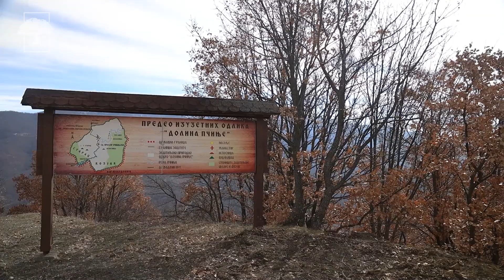Приказната за Пчиња | The Story of Pchinja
Може ли течението на реката Пчиња да биде првото прекугранично речно заштитено подрачје во регионот? Исклучителни геолошки појави, ретки видови растенија и птици и возбудливи панорами - сето ова ја придружува Пчиња од нејзиното создавање во Србија се до нејзиниот влив во Вардар.

Автор: Кирил Пржо
Режија: Ана Алексовска
Камера: Иван Поповиќ, Љубомир Домазетов, Влатко Џиковски
Монтажа: Борче Крстевски

[SQ]  Historia e Pçinës
Vallë është e mundur rrjedha e lumit Pçinja të bëhet zona e parë e mbrojtur lumore ndërkufitare në rajon? Dukuri të jashtëzakonshme gjeologjike, specie të rralla të bimëve dhe shpendëve dhe panoramë mbresëlënëse – të gjitha këto e shoqërojnë Pçinjën që nga formimi i saj në Serbi deri në hyrjen në Vardar.

Autor: Kirill Przho
Regjia: Ana Aleksovska
Kamera: Ivan Popoviq, Ljubomir Domazetov, Vlatko Xhikovski
Redaktimi: Borçe Krstevski

[SR/CNR/HR/BS] Priča o Pčinji
Da li se tok reke Pčinje može smatrati prvim prekograničnim rečno zaštićenim područjem u regionu? Izuzetne geološke pojave, retke vrste biljaka i ptica i uzbudljive panorame-sve ovo prati Pčinju od njenog stvaranja u Srbiji pa sve do njenog ulivanja u Vardar.

Autor: Kiril Pržo
Režija: Ana Aleksovska
Kamera: Ivan Popović, Ljubomir Domazetov, Vlatko Džikovski
Montaža: Borče Krstevski

[EN] The Story of Pchinja
Can the river flow of Pchinja be the first cross-border river protected area in the region?
Exceptional geological features, rare species of plants and birds and exciting vistas – all of this accompanies Pchinja from its creation in Serbia until flowing in river Vardar.

Author: Kiril Przho
Director: Ana Aleksovska
Camera: Ivan Popovic, Ljubomir Domazetov, Vlatko Dzikovski
Editing: Borche Krstevski